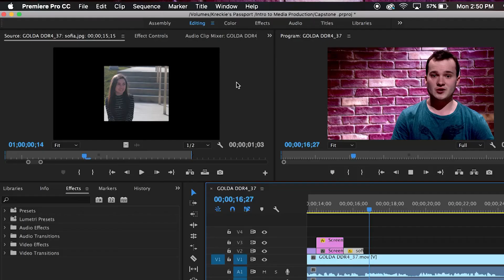Kreckie Capstone 2017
Here is a recap of what I learned in CM102 at SHU with professor Golda:

This year I was able to learn how to work with different types of media. This ranges from website design, creating podcasts, taking professional photos, and shooting and editing videos in a more efficient manner. Despite having some previous knowledge I can honestly say that this class has expanded my overall ability to work with all of these different fields and the programs that are associated with them. I also learned to work in a collaborative media environment this is  something that I will remember take with me to my future career wherever it may be.Thanks to this class I feel confident knowing that I could go into any branch of media and not be stuck as just an video editor like I had originally thought. I am very thankful for the experiences that Professor Golda and this class has offered me.